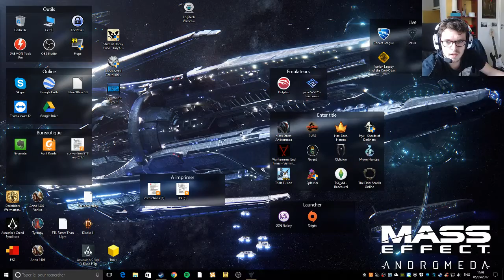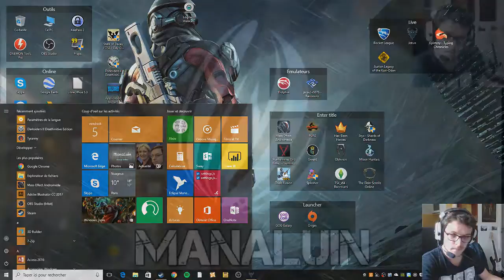Jotun #01 : Découverte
Assez dur mais très sympa !

Comme d'habitude, faites moi part de vos impressions en commentaire et j'espère que vous avez apprécié, à la prochaine !!